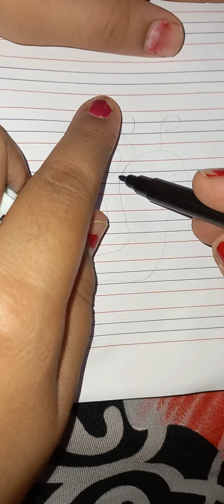cute snail 🐌😍 drawing simple ways should try fast now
WELCOME OUR CHANNEL DAILY MISTRY FUN
SO TODAY WE DRAW A LITTLE  AND CUTE SNAIL 🐌😍 DRAWING
TRY MUST BE NOW
HAVE A NICE DAY TO YOU ALL DAILY MISTRY FUN FAMILY 😍🥰